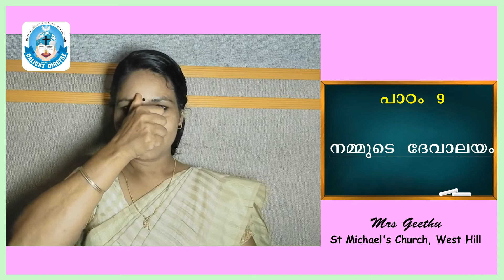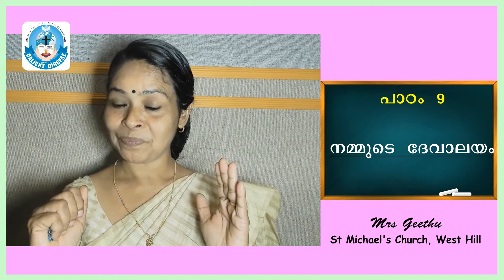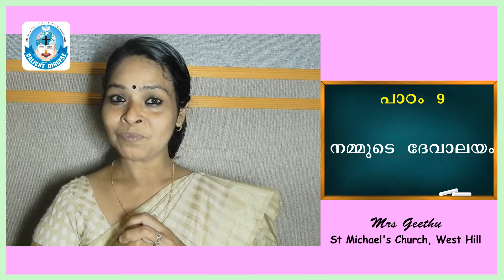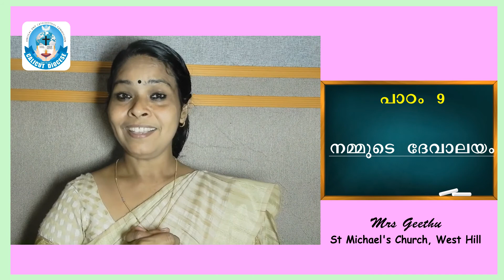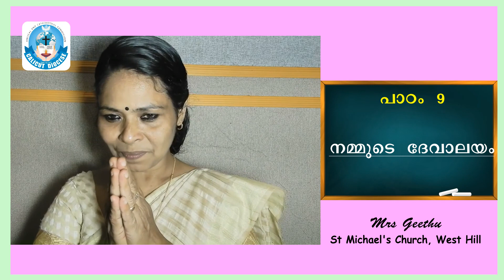STD 1, CHAPTER 9, PART II, MRS GEETHU, ST MICHAEL'S CHURCH, WEST HILL